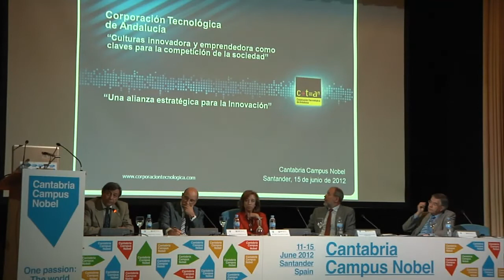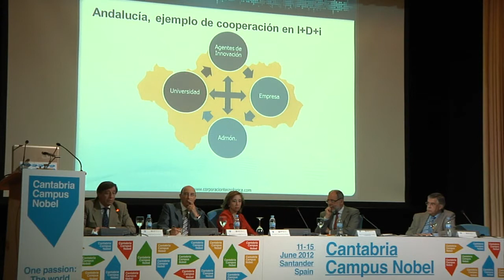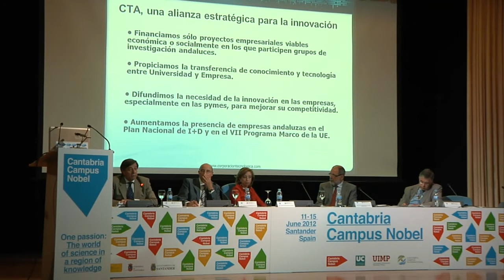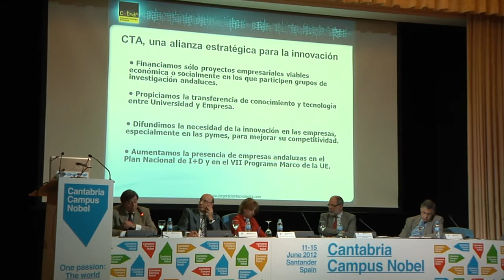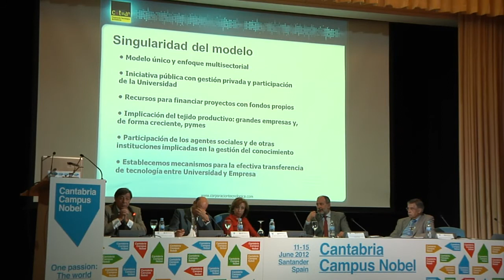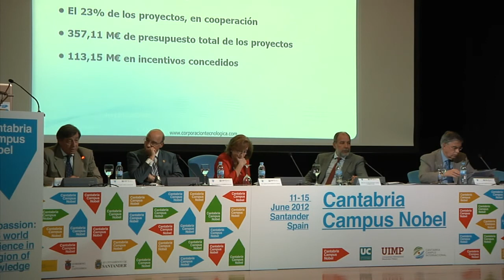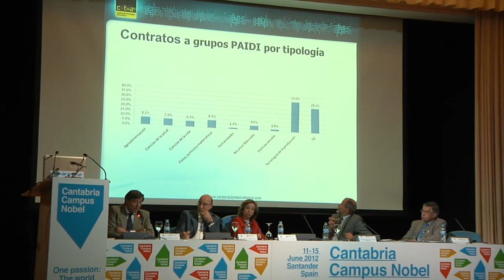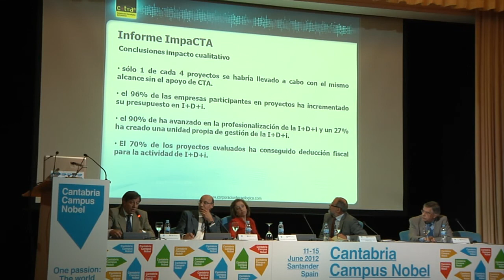Joaquín Moya-Angeler Cabrera. "Cultura innovadora y emprendedora"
Presentación de Joaquín Moya-Angeler Cabrera, presidente de REDSA, como parte de la mesa redonda "Cultura innovadora y emprendedora como claves para la competitividad de la sociedad"